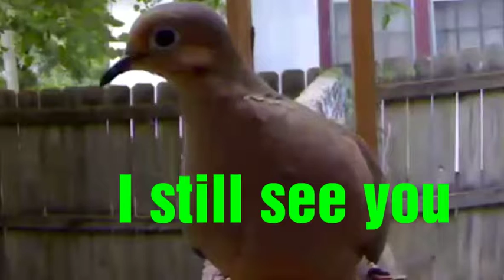Birds tomatos and glitches.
Birds attracted  to tomato. And my night vision glitched.